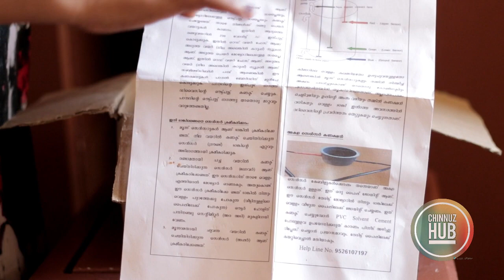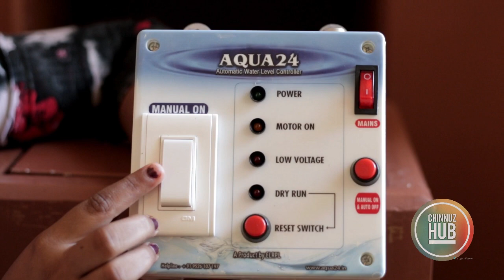കിണറുള്ളവർ തീർച്ചയായും കണ്ടിരിക്കണം | aqua 24 water level controller